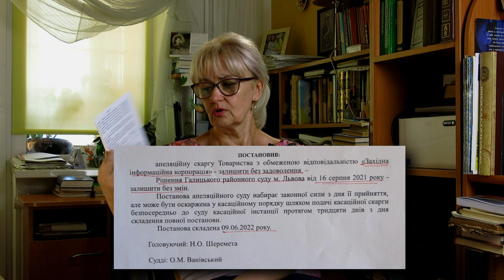Фаріон знову виграла суд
Коли маєте бажання підтримати фінансово розвиток нашого каналу, ідея якого українська Правда і Сила, то можете скерувати прийнятні для Вас кошти за цим покликом.